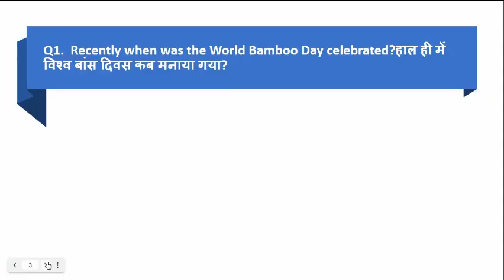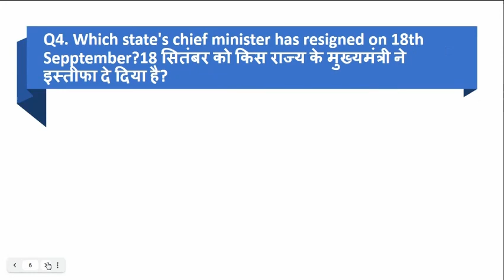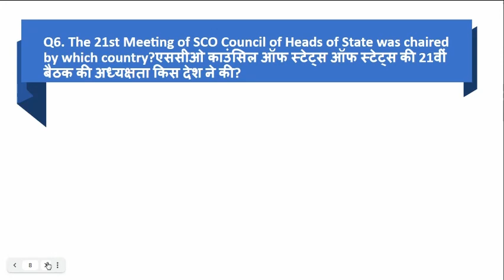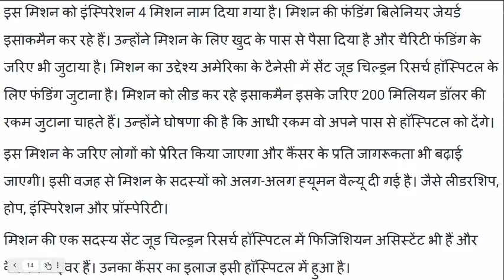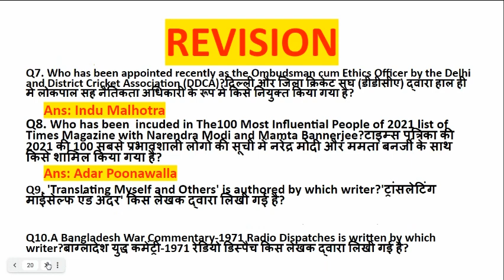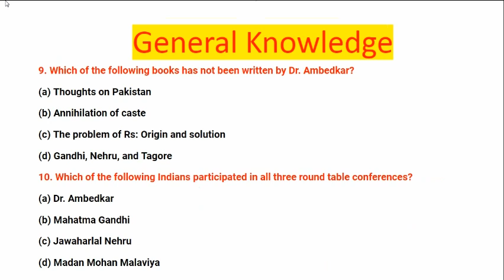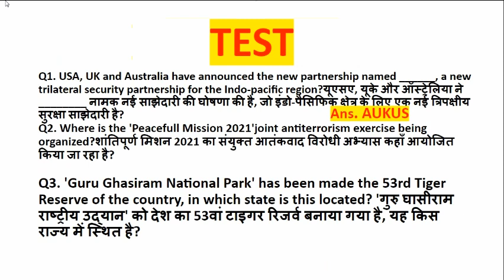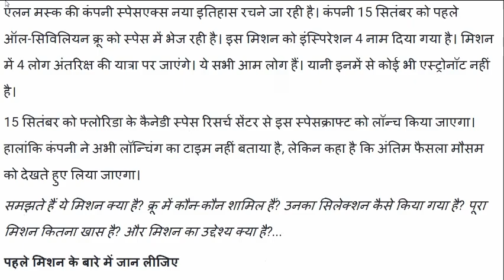19th September Current Affairs l Daily Current Affairs l Kaun Banega Crorepati